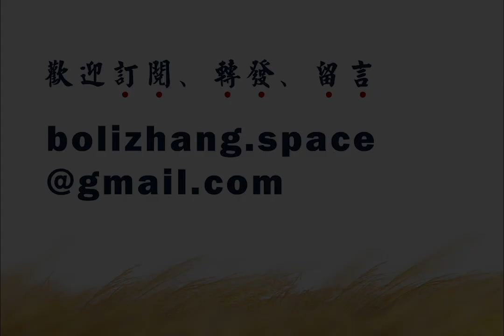什么是三位一体和圣灵的工作？| 张伯笠牧师谈三位一体和圣灵的工作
很多基督徒不懂信的到底是几个神，不理解三位一体神，或是理論上相信三位一體神，實際上卻相信更强调或更忽视圣灵的作用。